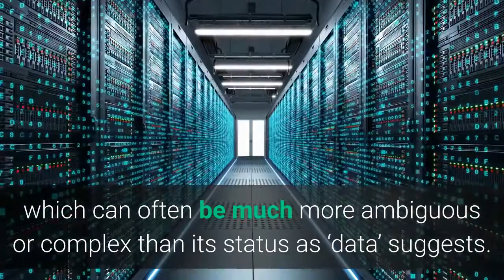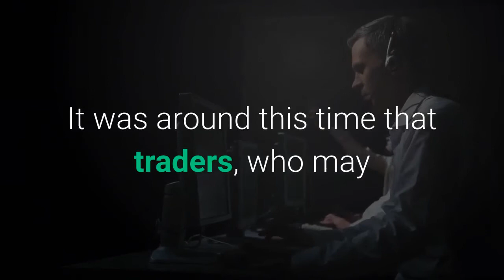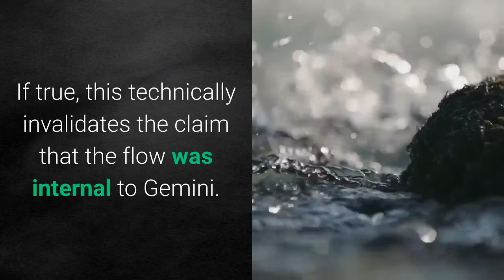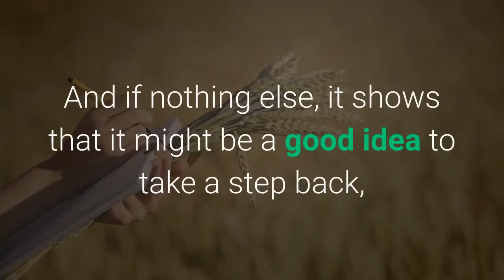Misinfo Over Gemini Bitcoin Inflow Reminds To DYOR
Analysts have blamed misinfo for bitcoin (BTC)’s correction yesterday from USD 60,000 to below USD 54,000, with a whale alert from CryptoQuant suggesting that nearly BTC 19,000 (USD 1bn) flowed into Gemini exchange, potentially to be sold. While CryptoQuant was initially sticking by its interpretation of the BTC flow, other analysts are suggesting either that the movement was internal or that it was Gemini topping up its liquidity from another exchange. Either way, their arguments point to the danger of reading too much, too soon into inflow data, which can often be much more ambiguous or complex than its status as ‘data’ suggests. Early in the morning (UTC time) on Monday, South Korea-based analytics firm CryptoQuant sent out a whale alert to nearly 30,000 traders, indicating that a trader or group of traders had deposited BTC 18,969 into Gemini. The firm’s CEO, Ki Young Ju, tweeted in confirmation soon after that the alert was “legit.”It was around this time that traders, who may or may not have caught wind of the alert, began dumping bitcoin. From a bullish price of about USD 60,500 at 04:00 UTC on Monday, bitcoin had fallen to USD 55,500 by 10:00. As Ki Young Ju tweeted later on Monday, the signal appeared to have caused a technical correction, with bitcoin’s price falling by 10%. However, while some traders appear to have acted on CryptoQuant’s alert, possibly triggering a wave of liquidations and accelerating the selloff, other analysts have taken issue with its interpretation of the flow data. In particular, Glassnode claimed soon after the correction on Monday that the movement of bitcoin into Gemini was actually internal, and not the result of users preparing to sell. Glassnode’s interpretation was backed up by other prominent analysts, including Willy Woo and Alex Krüger. Woo pointed out that it isn’t the first time in recent weeks that “bogus” data has caused a dip. Others joined in the chorus of analysts blaming ‘bad’ data (or bad interpretations) for bitcoin’s correction, including Casa co-founder Jameson Lopp and crypto mining pool Poolin VP Alejandro De La Torre. However, CryptoQuant was sticking by its guns, denying that the BTC flow was internal to Gemini, as Glassnode claimed. The plot has thickened even further though, with crypto intelligence firm Coin Metrics notifying CryptoQuant that the transfer was from a BlockFi wallet to Gemini. If true, this technically invalidates the claim that the flow was internal to Gemini. On the other hand, BlockFi and Gemini are partners, with Gemini providing the former with custodial services. In either case, earlier today, CryptoQuant said that “technically, it was an "external transfer" from BlockFi to Gemini” and concluded:As such, the original alert’s suggestion of a ‘whale’ moving BTC to Gemini to sell it was fairly misleading. And if nothing else, it shows that it might be a good idea to take a step back, think twice and do your own research (DYOR) before acting on data.